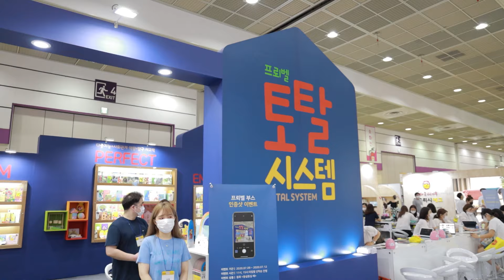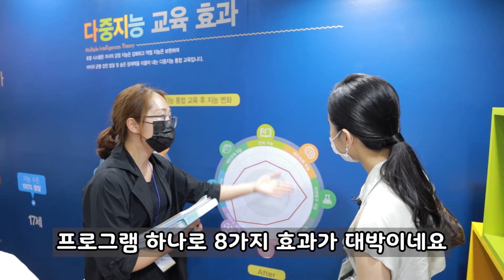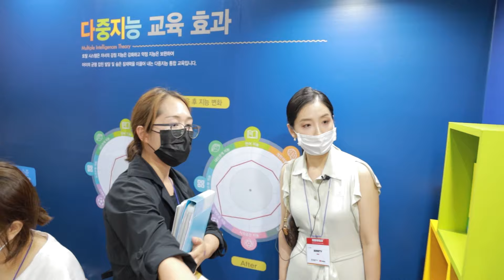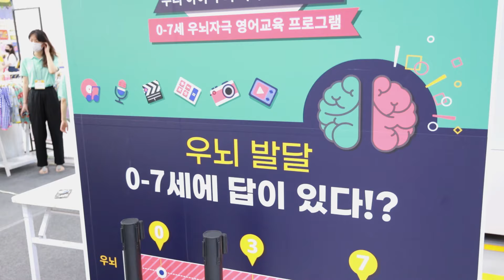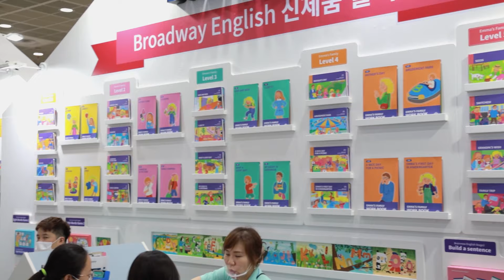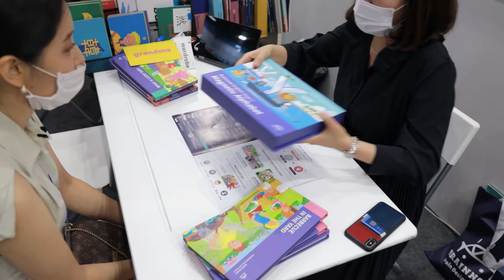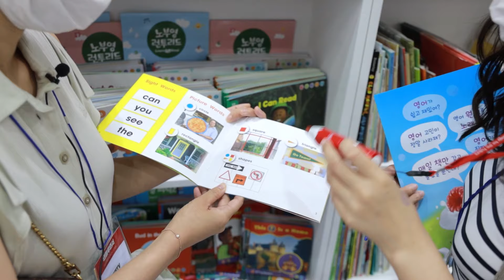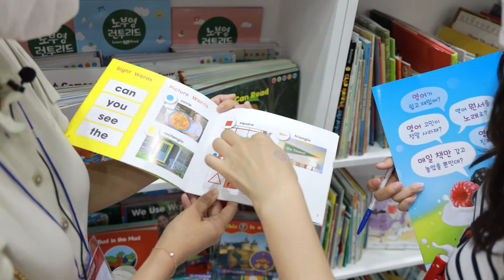GIANT Swimming Pool Water Slide ! Elsa toddlers - Barbie - swim - water fun 신비아파트 수영장 인형놀이 | 보라미TV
In this toys dolls parody video,  Anna and Elsa and friends are at the pool ! Watch them having fun with their friends, Barbie and her sisters ! Then they are invited to the fun education fair! Enjoy!
GIANT Swimming Pool Water Slide ! Elsa toddlers - Barbie - swim - water fun
Giant Pool ! Two Barbie & Ken Water Slide Pool Morning Routin Pretend Doll Play Toys